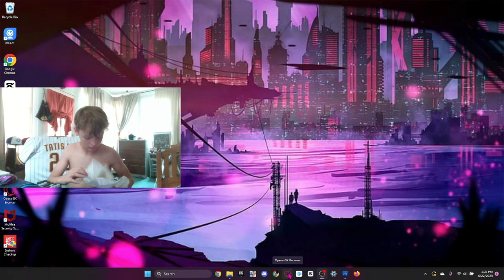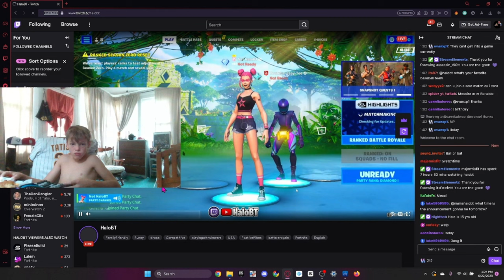i accidently went live!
today i pranked my twitch chat into thinking that i accindently wne live.

go sub to btw bros thanks to them for helping make this video possible